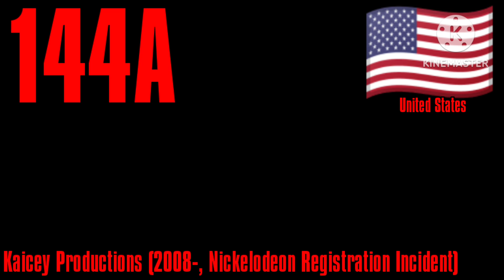Top 600 Scariest Logos (Part X, 150-101) (Part A)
Videos, Clips And Audios Belong to their Respectful Owners.